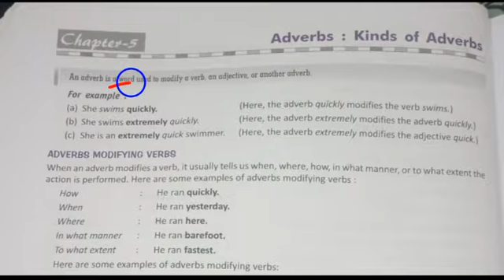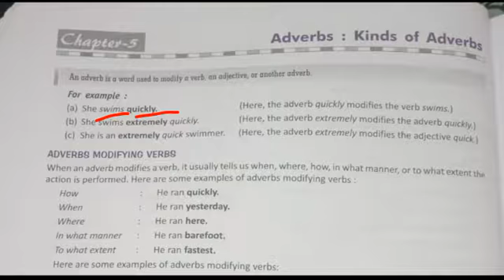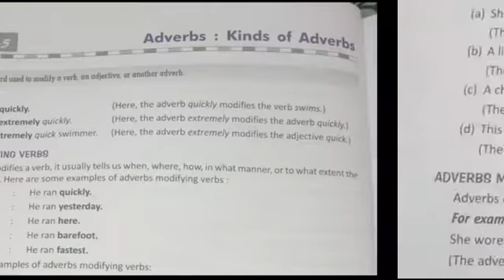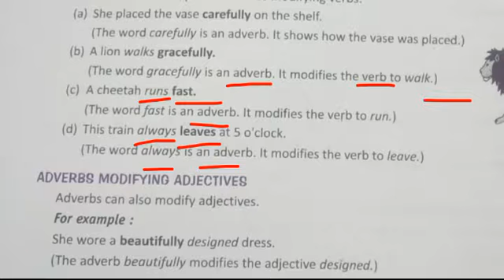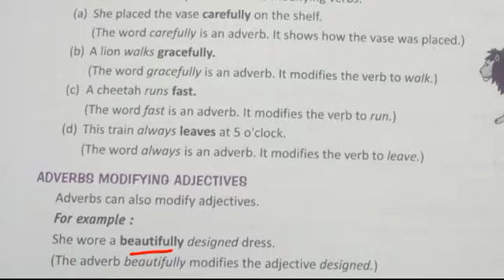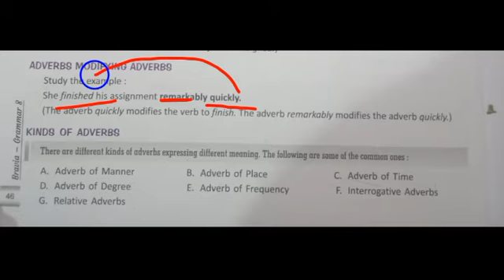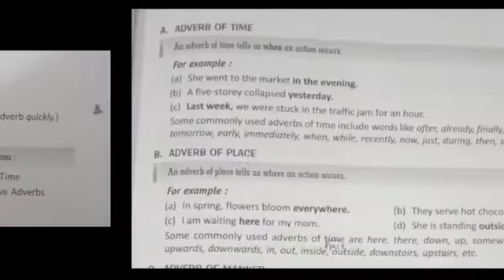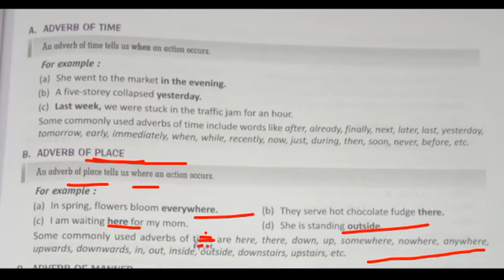English Grammar/Topic-Adverbs- Kinds of Adverbs/Part-1